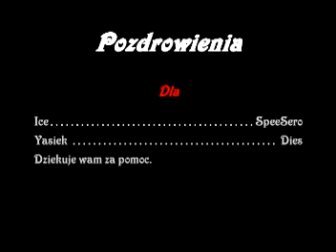Pare Minut C walk InnCor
Mój 1 Vid 1mc. Chiwas and Nowator - Parę Minut. Dzieki.